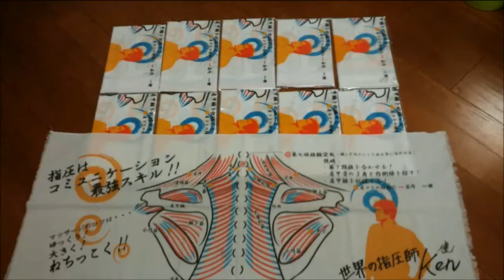【二回目の長距離の大型トラックの肩こり運転手さん】フリーマッサージプロジェクト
ご指名のご予約などはLINE@をご利用ください。
検索は【@ebw6987h】@を忘れずに☆

【Free Massage PROJECT】気持ちいい肩もみにはコツがあります☆
2018年も渋谷ハチ公前で肩もみを始めました！
ざっくりですがだいたい土曜日のお昼くらいにやっています。